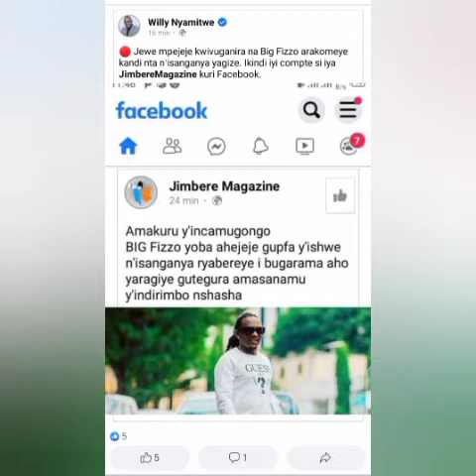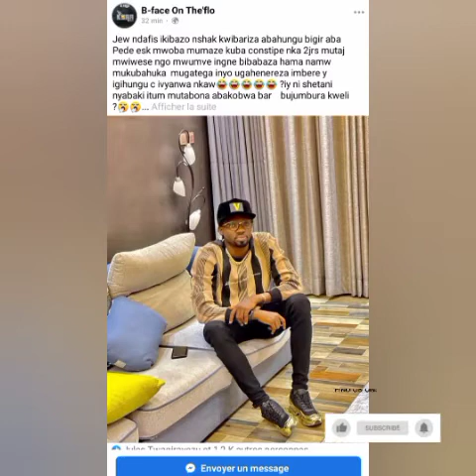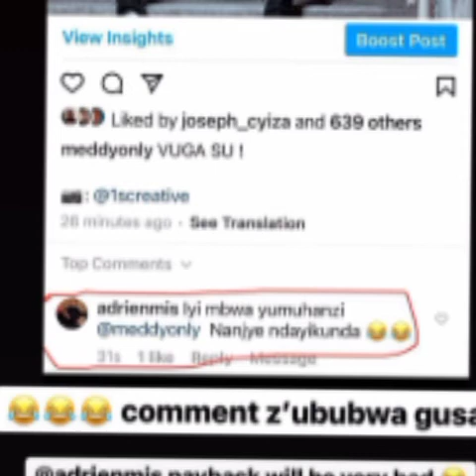Ravyanny,Fizzo, Meddy umva ayamakuru yabo bose muraka kanya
harahiye koko